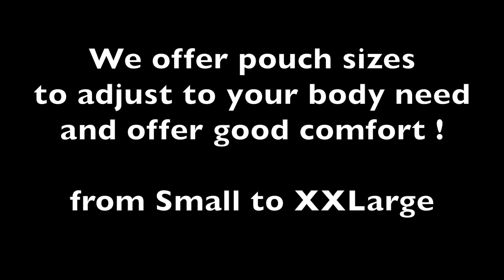Fireboy Underwear and Swimwear for Men - Form Bikini